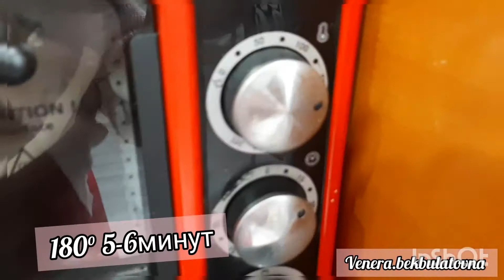Медовик. Медовый торт. Казакша рецепт. Ең нәзік балды торт.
Сәлем баршаңызға🌹🌹🌹

тесто:
мука 250гр
Слив.масло 100гр
Сахар 130гр
мёд 3ст.л
сода пол ч.л
яицо 3шт

крем 1:
сливки

крем 2:
сметана
сахар

Растопить масло
Добавить 130гр сахара
3 столовых ложки меда.
добавить сода
Все тщательно перемешать

Убрать с огня
 оставить 10минут

добавить 3шт яицо, муки.

Готовым корж

Остатки теста от коржей мелко растереть

Собираем торт. Чередуем коржи с кремом.
Всех сторон тщательно обсыпаем крошкой

Отправляем наш торт в холодильник минимум на несколько часов 1-2.

 Вот и всё. Наш вкусный и нежный медовый торт.

Приятного аппетита и удачной вам выпечки!